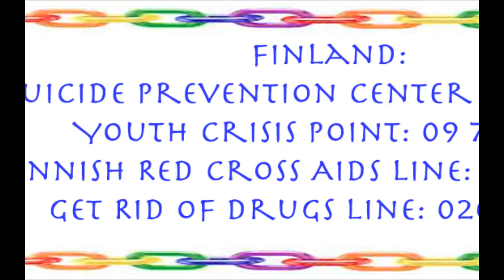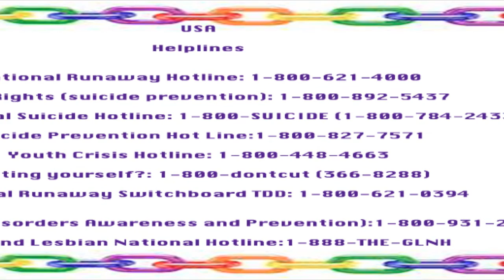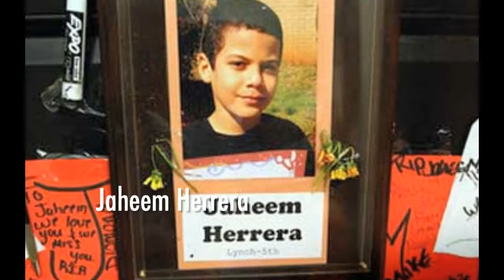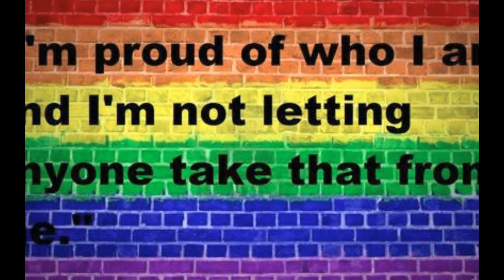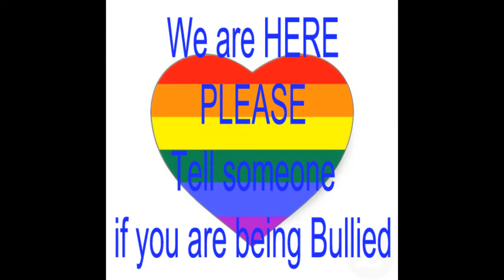Stop LGBT youth bulling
bringing awareness to LGBT youth suicides and bullying I dont not own any rights to the music provided for this video i'v made this purely to bring much more needed awareness to our youth and what they are going through